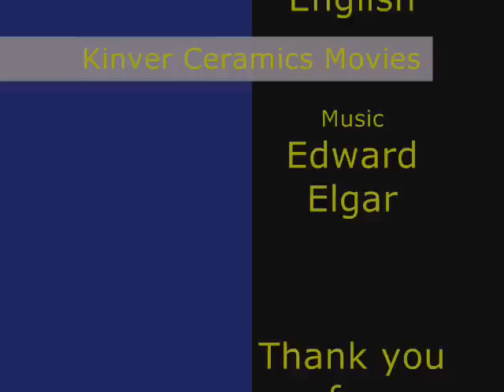Kinver Ceramics Worcester style fruit painting on china squashed bone china vase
Kinver Ceramics Fruit squash modern vase traditional style painting by Royal Worcester Artist